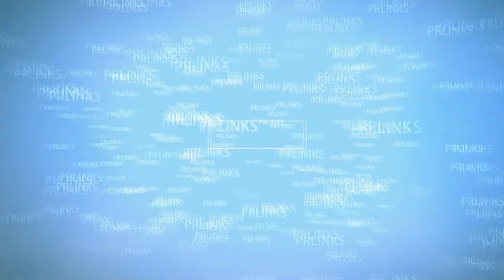THE ART OF CAMPING CHESSMASTER MENTALITY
To become a great player you must approach  the game like a Chess Master. Enjoy